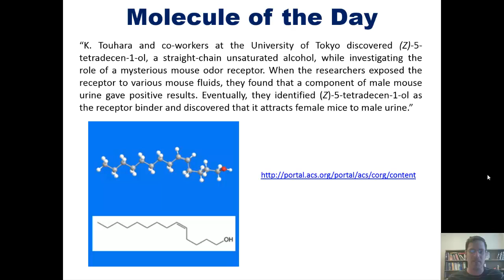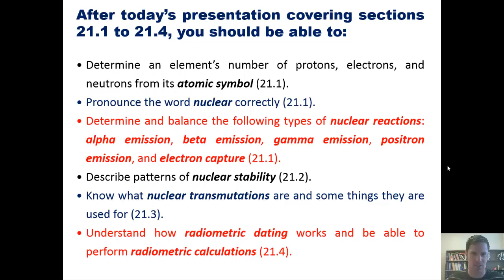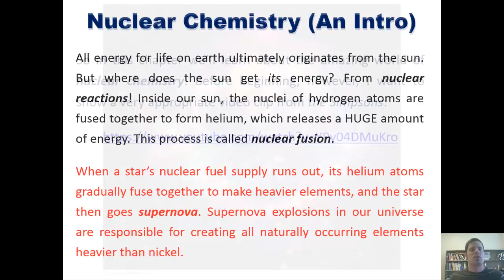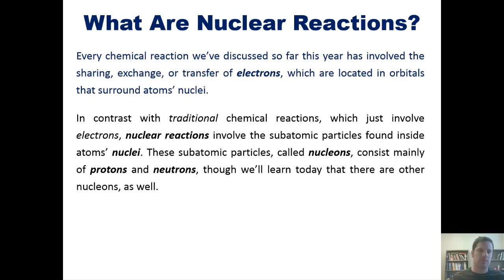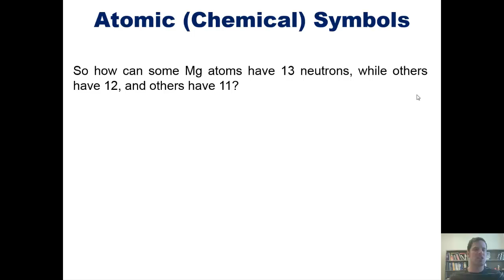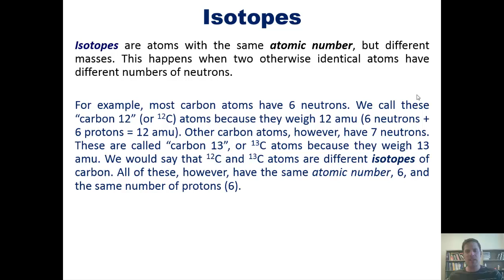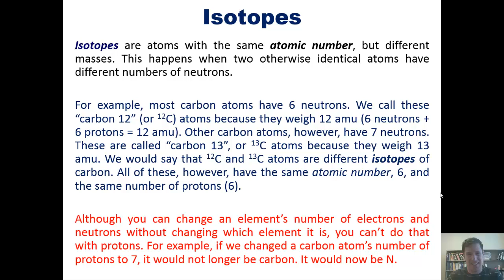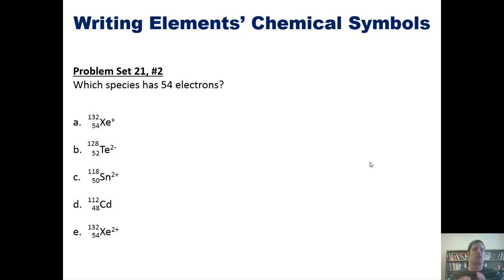Chapter 21 – Nuclear Chemistry: Part 1 of 9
In this lecture I’ll teach you about nuclear chemistry. I’ll first show you how to determine an element’s number of protons, electrons, and neutrons from its atomic symbol. I’ll also teach you how to pronounce the word nuclear correctly.